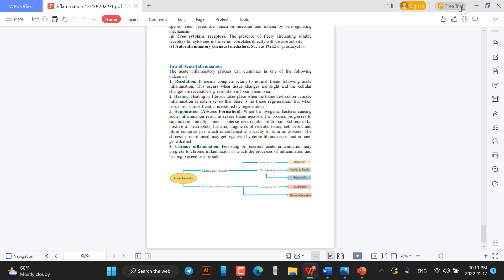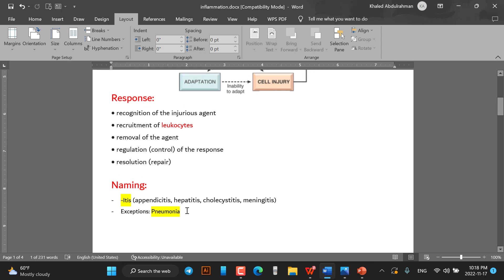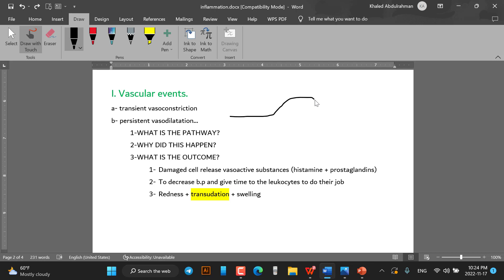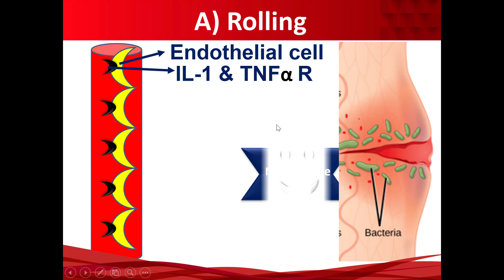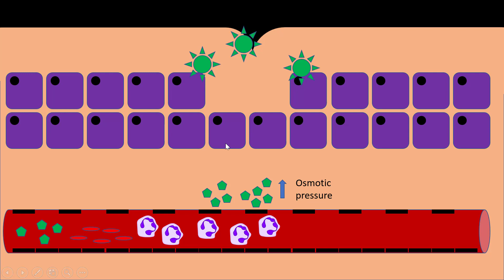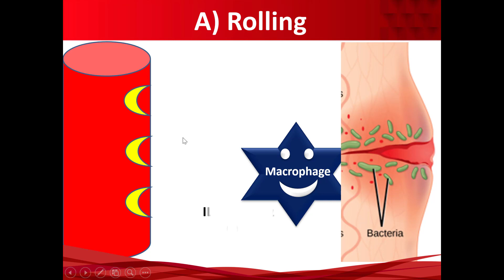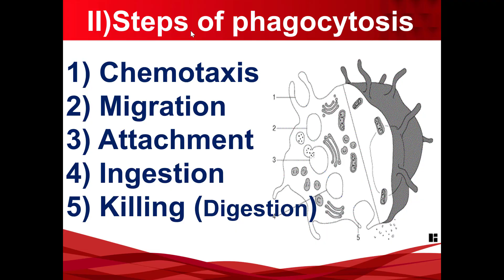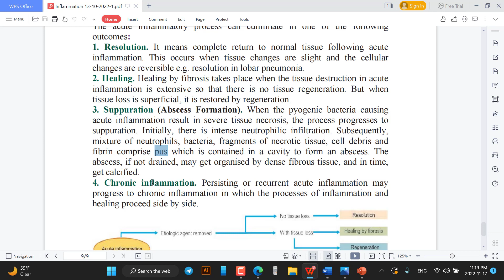acute inflammation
---لا تنسونا من صالح دعائكم---
بوت التواصل والاسئلة: